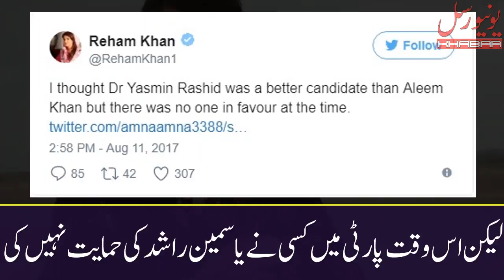Reham Khan said that Dr Yasmin Rashid was a better candidate than Aleem Khan